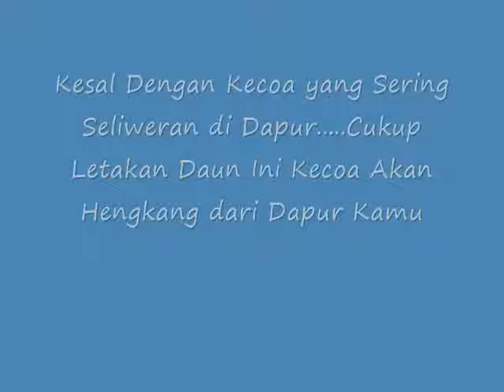Kesal Dengan Kecoa yang Seliweran di Dapur, Letakkan Daun Ini Kecoa Akan Hengkang dari Dapurmu